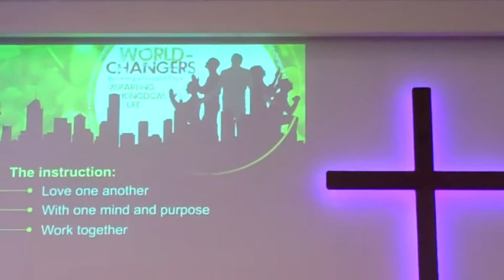Planting seeds of hope by prayer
Message - Sunday 23rd Feb from Camberwell Salvation Army by Major Brian Pratt